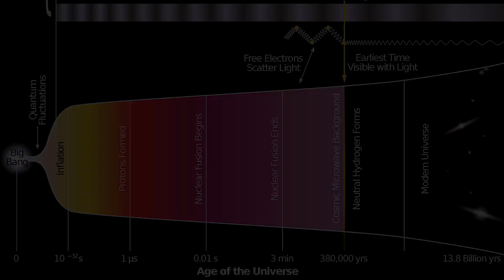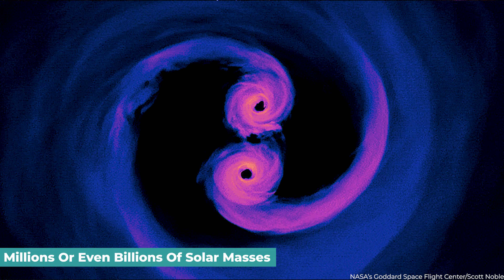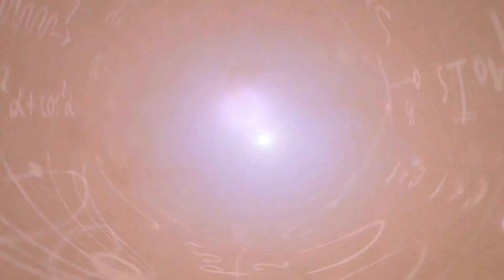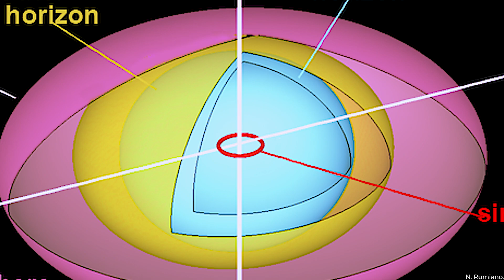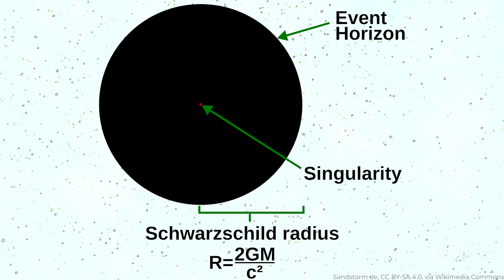Scientists Discovers That The Big Bang Theory is FALSE!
What if the Big Bang theory was wrong all along? Recent arguments suggest that we may actually be living inside a black hole, rather than the result of a cosmic explosion. This mind-bending idea challenges everything we thought we knew about the origins and evolution of the universe.